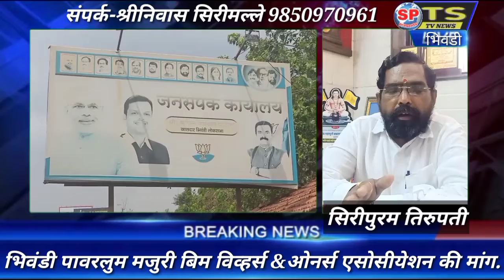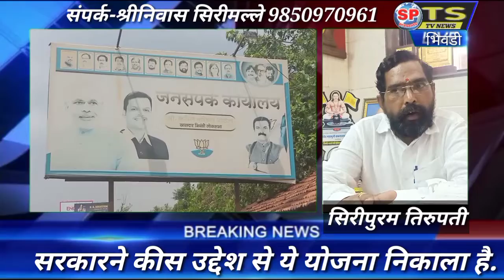सरकार ने कीस उद्देश से ये योजना निकाला है.. राज्य मे पावरलुम बंद होणे के कगार पर है.